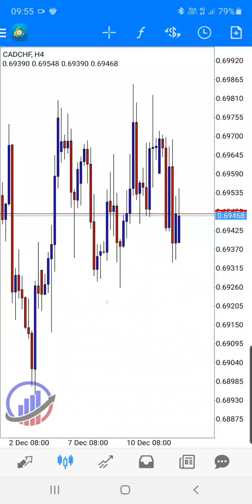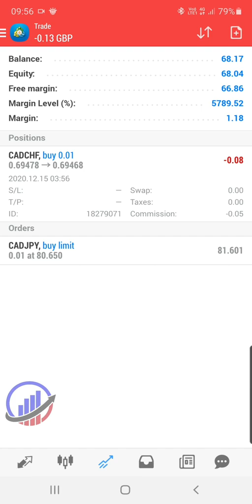Mt4 app tutorial- how to enter a trade (by market execution)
Once you have made your analysis and ready to pull the trigger, immediately go to the top right hand corner icon and tap on it, tap on either the buy or sell button.